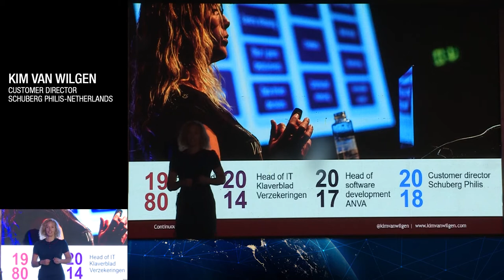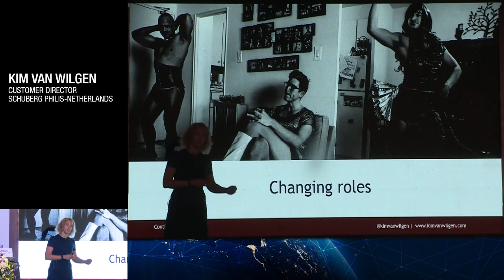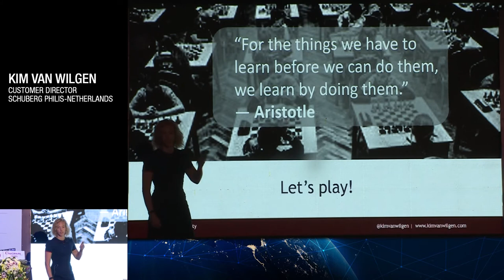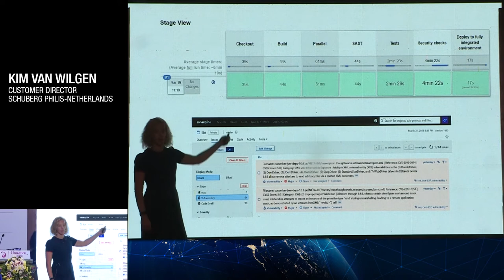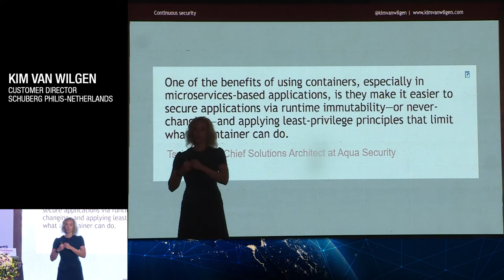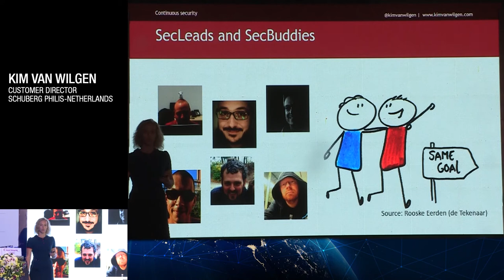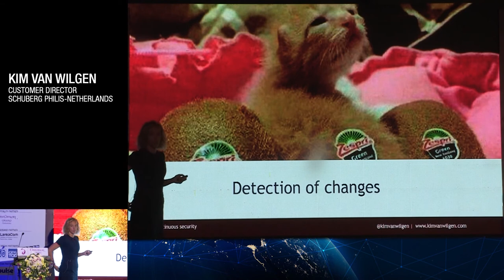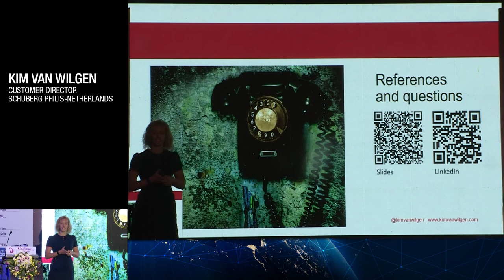DevSecOps: agile security in your team by Kim van Wilgen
DEV DAY is an annual international software developer conference established with the intention to inspire developers in South Asia. Our ambition is to share knowledge within technology, innovation and software engineering, as well as gathering the IT community in Sri Lanka.